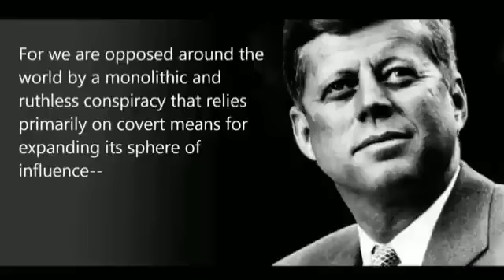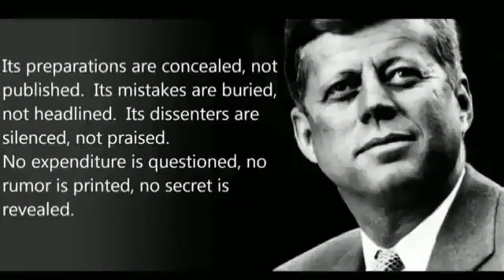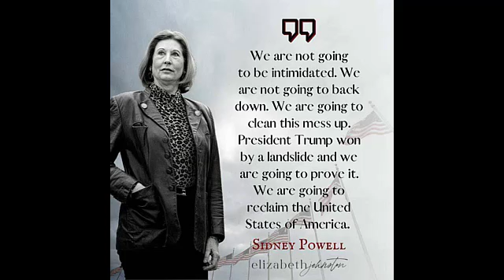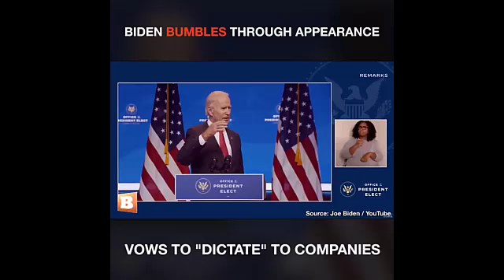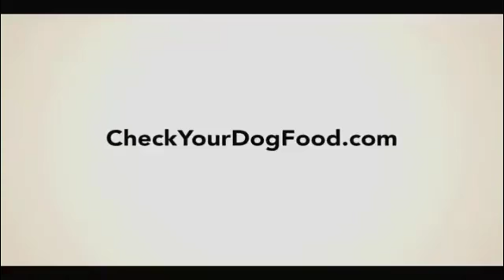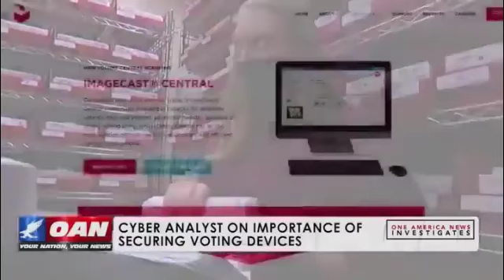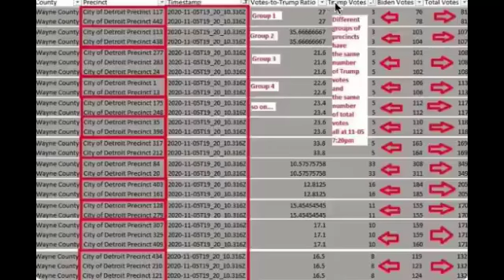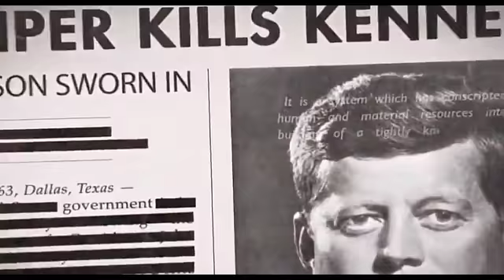Remembering JFK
As the evidence mounts on not only domestic interference in our election so does foreign interference.WARNING...

As with all Independent Journalist folks we can use a helping hand. If you can make a contribution to assist in keeping the lights on please go to my website and use the donate feature in the right sidebar. Thank you
You may also use the paypal features for donations or other inquiries.